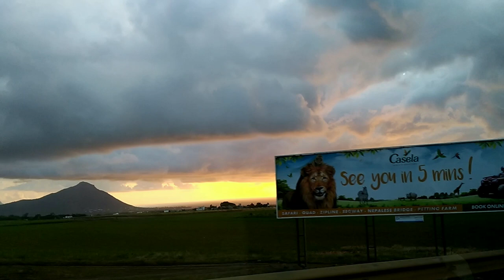Mauritius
Songs:
1. Ed Sheeran - Celestial
2. Nic Chagall feat. Jonathan Mendelsohn - This Moment
3. Sol Rising - The Journey